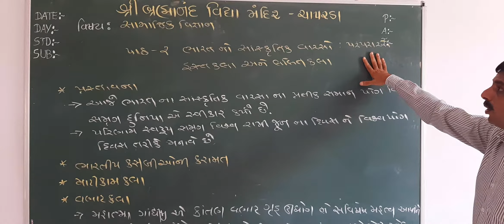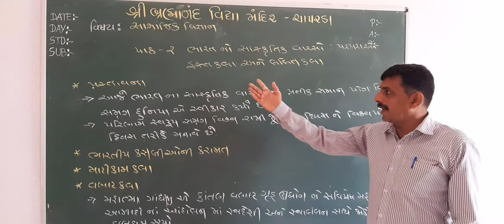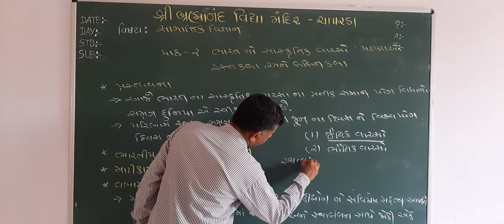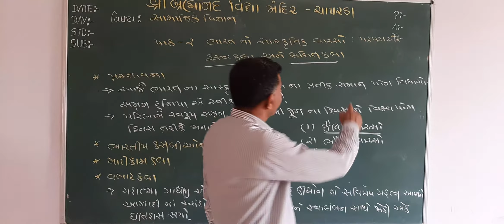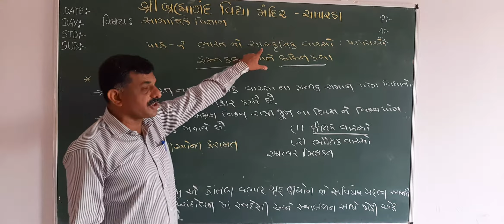શ્રી બ્રહ્માનંદ વિદ્યા મંદિર ઓનલાઈન એજ્યુકેશન વિષય-સામાજિક વિજ્ઞાન પાઠ-૨ ભારતનો સાંસ્કૃતિક વરસો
શ્રી ડી.એમ.રાણા